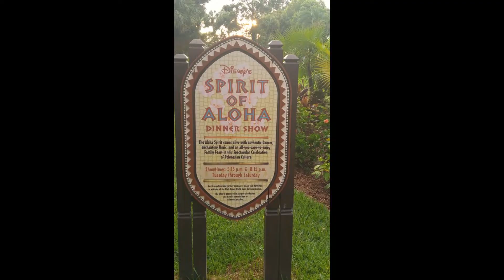Expedition Everest | Disney's Animal Kingdom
The Mike, Mike, Gary and Doug take a ride on Expedition Everest during their most recent Gentlemen Golf Trip. What is your favorite Disney thrill-ride?